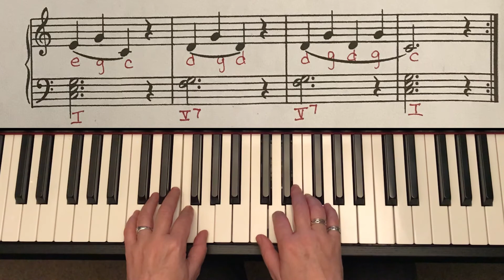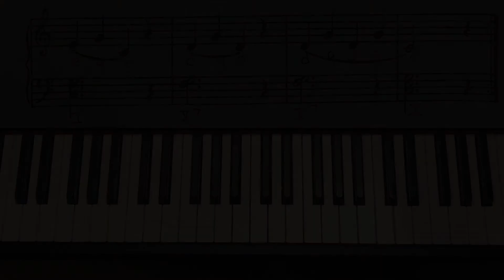I V7 Warm-Up and Keep Your Balance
These exercises are found on page 6 of Bastien Piano Basics, Technic, Level 1. (Purple Book).
 These songs are in the key of C Major in 2/4 time and 4/4 time.
 Happy practicing!